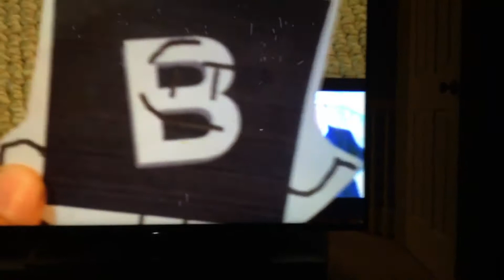The most funniest thing ever